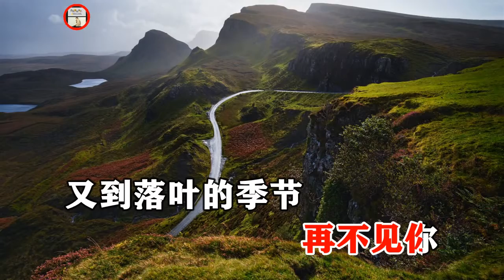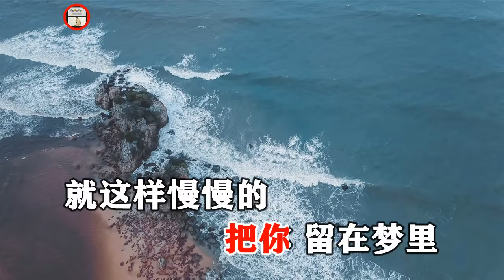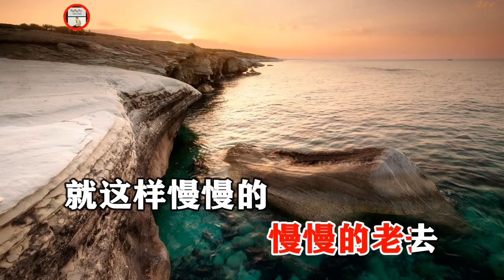王亿涛 悲伤留给自己 KTV